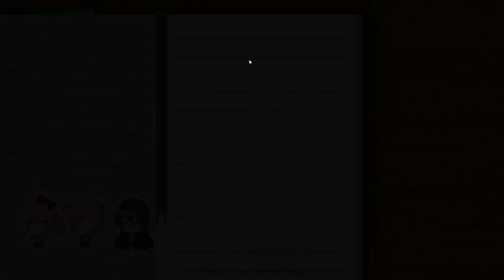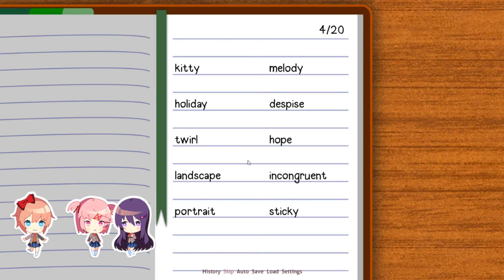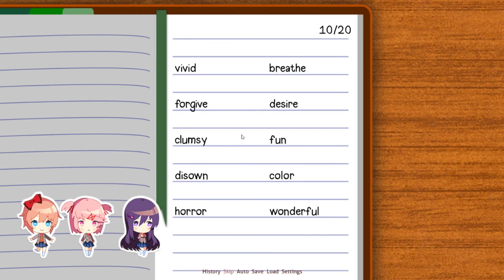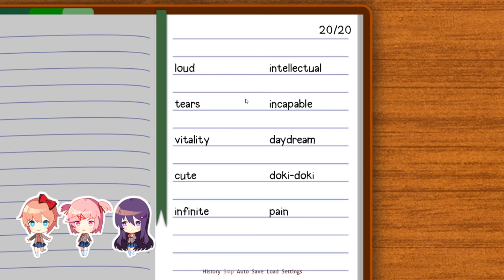YES! Doki Doki Literature Club #1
Master and Fluffy bring some new friends along on this wild adventure that disguises itself as something much different than it really is!